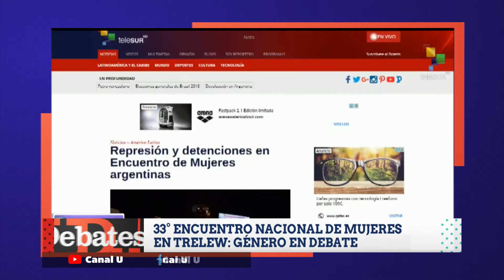Debates 33º Encuentro Nacional de Mujeres en Trelew | Debates en Canal U | Bloque I